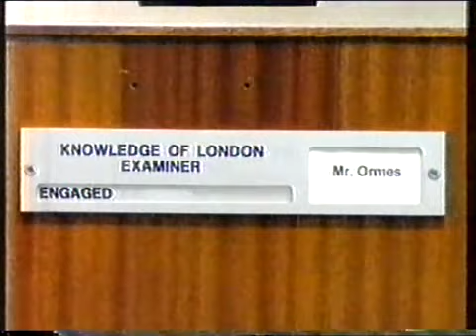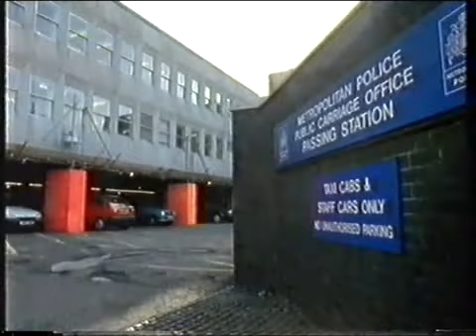Modern Times Streetwise - part 1/4 - 1996 BBC Documentary how become a London cabbie.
Documentary which uncovers the rigorous training required to become a London cabbie - a process which terrifies the people who put themselves through it. Learning to recite the routes of London takes years, and the repeated appearances before the Public Carriage Office examiners are far more stressful than most job interviews. This film reveals the mysteries of an institution little changed since Victorian times.

anderson shelter .blogspot.com andersonshelter, ltdf, website, forum, police, met police, metropolitan police, london, bbc four, fairway, tx4, tx2, tx1, lti, ltc,